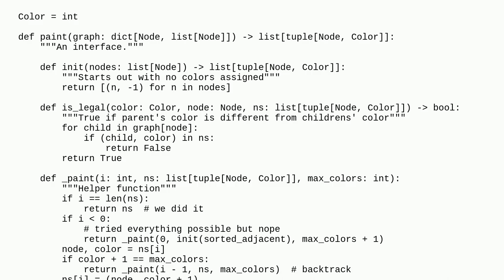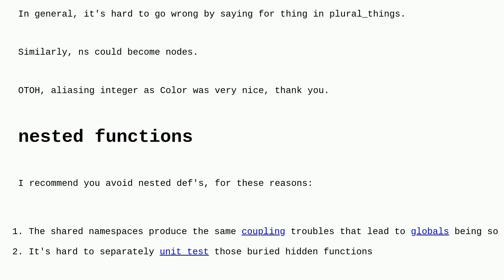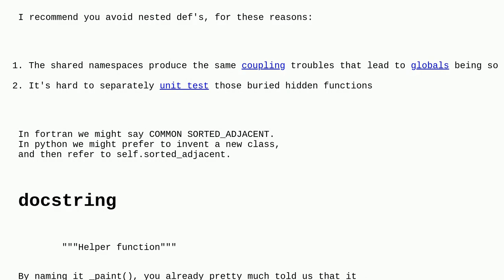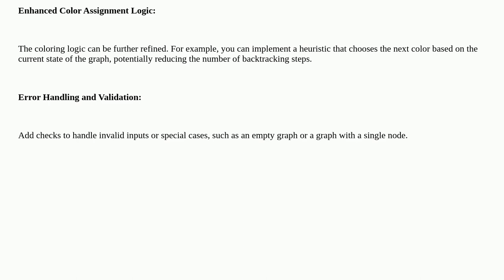Codereview: Map coloring algorithm functional implementation in python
Map coloring algorithm functional implementation in python

A special thanks goes out to the awesome community

  functional-programming python algorithm